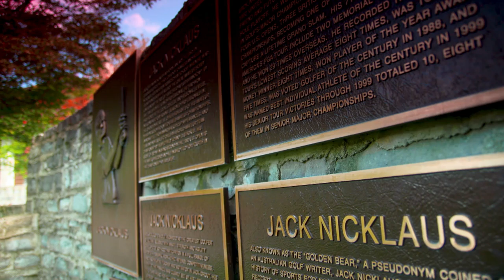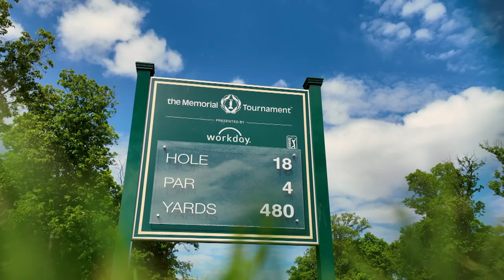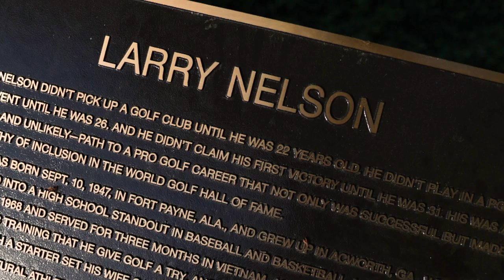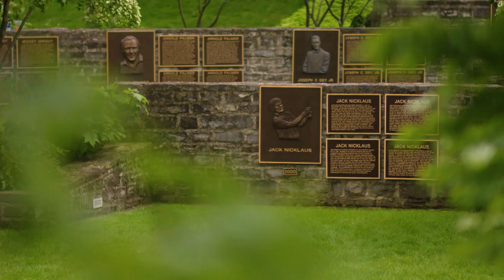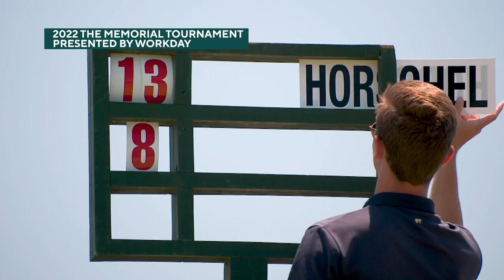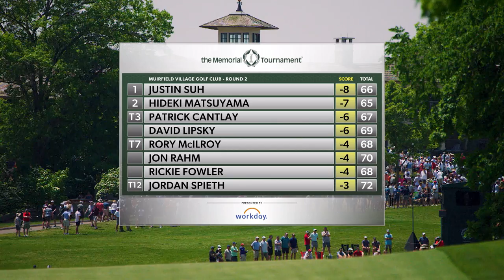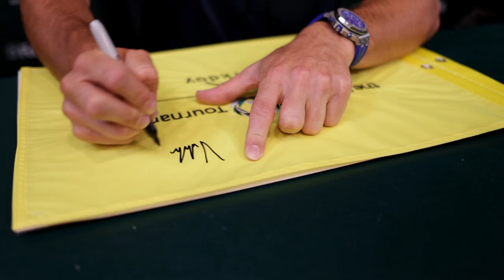Behind the scenes at the Memorial Tournament | PGA TOUR Originals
Credentialed: the Memorial Tournament presented by Workday is a behind-the-scenes look at the action and storylines that make each return to Jack’s Place so meaningful and memorable. As the game’s top players descend on Muirfield Village Golf Club, this special features interviews with golf’s brightest stars, highlights the charitable impact, and gives viewers unprecedented access to one of the TOUR’s designated events and hosted by Jack Nicklaus.